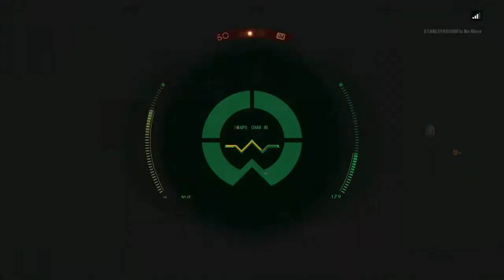Expert Sniper Plays Battlefront 2 - Star Wars Galactic Assault Gameplay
In this video I use my supreme sniping skills and force power to give everyone a hard time. Galatic Assault can be fun but it can also be kinda stupid. Hope you enjoy the chaos.